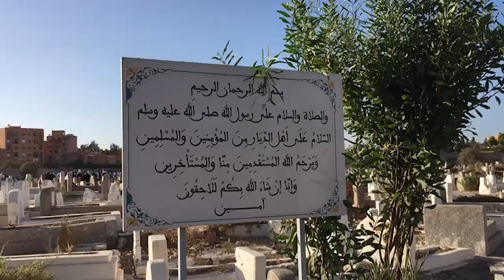مراسيم تشييع جثمان خال فؤاد عالي الهمة بمراكش